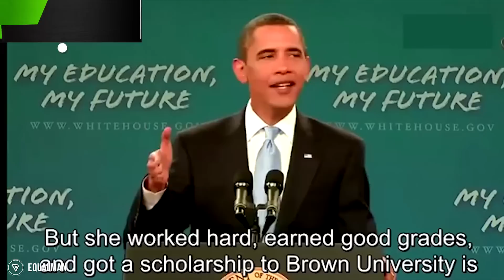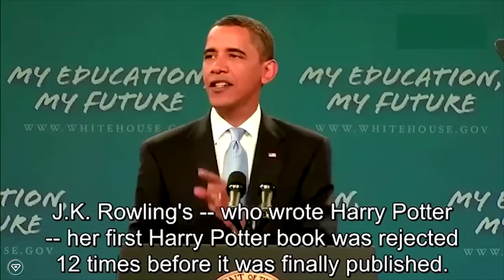Barack Obama | 7 Super Tips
Barack Obama Tips: 7 Super Tips from Barack Obama

Barack Obama gives tips and advice with Motivational Speaker Erik Qualman.

Each week we find the world's top thought leaders and provide you with their 7 Super Tips to help unleash your inner superpower. This week's tips are from Barack Obama.

#1 Bestselling Author and Motivational Speaker Erik Qualman has performed in over 50 countries and reached 25 million people this decade. He was voted the 2nd Most Likeable Author in the World behind Harry Potter's J.K. Rowling.

His entertaining, educating, and empowering style is made possible by his revolutionary video-storytelling capability. His business books are used in over 200 universities and have been translated into 8 languages. He has received an honorary doctorate for his groundbreaking work. Qualman was formerly a sitting professor at Harvard & MIT’s edX labs. NYU Stern signified Qualman is to digital leadership what Deming is to quality and Drucker is to management. Qualman is also the founder of Equalman Studios which has produced film and animation projects for the likes of Disney, Cartier, CompuCom, Chase, Hearts on Fire, IBM, and many other global brands.

Want Some Merch? Shop Till You Drop (Shirts, Books, and more!)